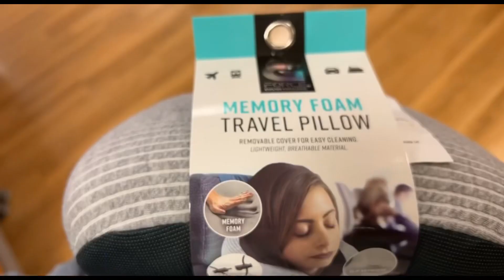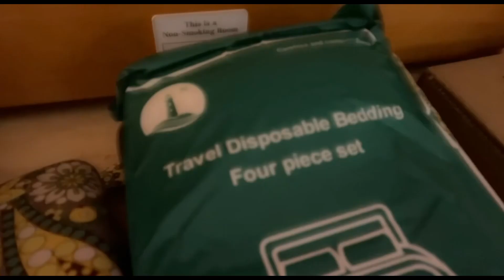16 weeks post op!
It’s my 1st bath and trip since I got my Tummy Tuck and I’m excited!!! 16 weeks post op!!!

YouTubers really helped me along the way so I  want to do the same! Let me know what you think of this video below in the comments. Like/Share if you liked this video.

💕Check out this Idea List on Amazon: Spoiled 💍Wife💍 Must Haves by Mrs. Meeks

📦Please send all gifts and products to:
Spoiled Wives Club